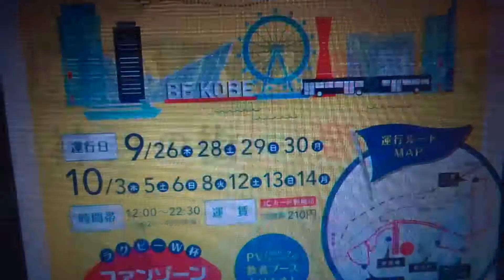ラグビーワールドカップ2019カラーリングバス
神戸の中突堤モザイク付近でプレ運行中のラグビーワールドカップ2019記念ペイントの連接バスに出会いました。とっさだったので正面からの動画が撮れませんでした。　三ノ宮からモザイクに来る途中では同じ記念ペイントの路線バスも見ました。連接バスはふだんは三田市内を走っている神姫バスのベンツのシターロG型みたいです。イギリス仕様の右ハンドル車に、日本用にアフリカ仕様のエアコンを積んでいるようです。
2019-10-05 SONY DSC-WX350